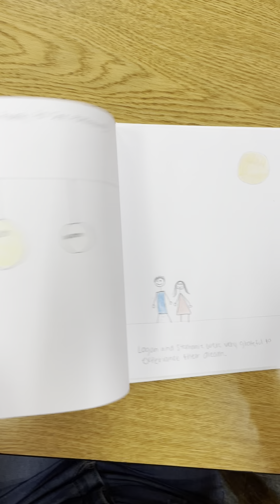Logan's Big Dream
Family and Community Services- KO